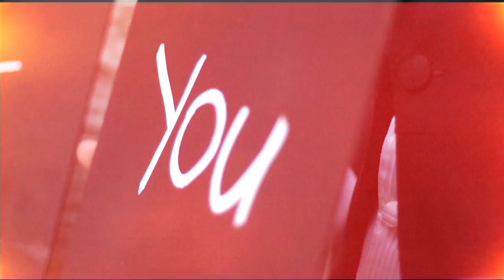Steven + Rachel | Same Day Edit